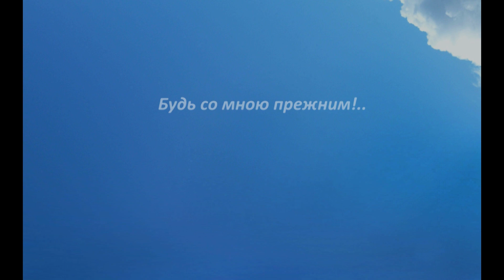Будь со мною прежним!..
Мне кажется, что 60-ые годы были какие-то светлые и добрые...